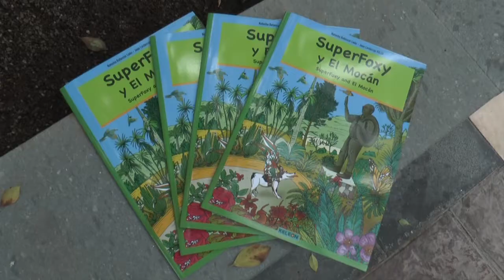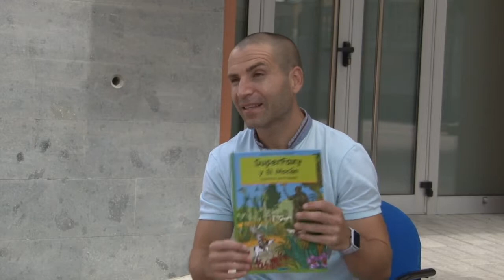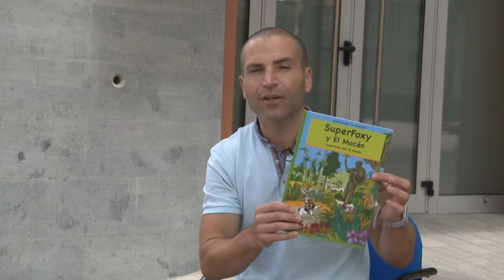' La Entrevista' Las Aventuras de Superfoxy